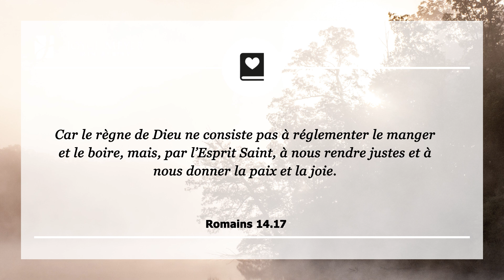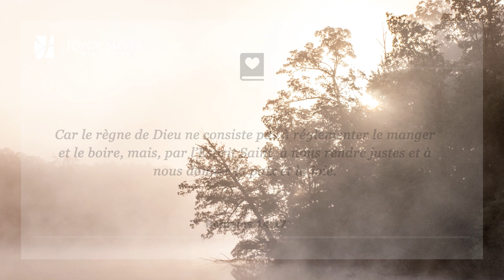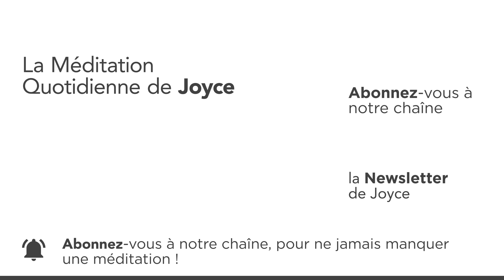9 octobre | Recherchez-vous les bonnes choses ? – Méditation Quotidienne par Joyce Meyer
00:00 La Méditation Quotidienne de Joyce Meyer du 09. octobre
00:07 Romains 14.17Car le règne de Dieu ne consiste pas à réglementer le manger et le boire, mais, par l’Esprit Saint, à nous rendre justes et à nous donner la paix et la joie.

00:19 Méditation
Romains 14.17 définit le royaume de Dieu comme étant une vie de justice, de paix et de joie dans le Saint-Esprit. Nous devons chercher son royaume, mais beaucoup de gens passent leur temps à courir après tout autre chose. Quant à la justice, la paix ou la joie, ils n'en jouissent pas dans leur vie, tout simplement parce qu'ils ne les recherchent pas.

Autrefois, je pensais que si je possédais toutes sortes de biens matériels, je n'aurais pas à me soucier de quoi que ce soit, et que ma vie serait complètement paisible. Mais parmi tout ce que j'ai pu amasser jusque-là, rien n'a jamais pu vraiment m'apporter la paix. La vraie paix se trouve dans une relation intime avec Dieu. Il est important que nous comprenions bien cela parce qu'une grande majorité des chrétiens passent leur vie entière à courir après les mauvaises choses, alors que notre vrai trésor se trouve en Jésus.

Que recherchez-vous aujourd'hui ? Quel est votre trésor ? Les choses terrestres vous laisseront toujours insatisfait, mais si vous cherchez Dieu, sa justice, sa paix et sa joie, vous vivrez la vie pleinement satisfaisante et comblée que Dieu veut vous donner. Partez à la recherche de Dieu aujourd'hui.

01:41 𝗠𝗮 𝗽𝗿𝗶è𝗿𝗲 𝗽𝗼𝘂𝗿 𝗮𝘂𝗷𝗼𝘂𝗿𝗱'𝗵𝘂𝗶 : Seigneur, je décide aujourd'hui d'arrêter de poursuivre des choses terrestres qui ne vont de toute façon pas me satisfaire. Je veux avoir une relation intime avec toi, je recherche donc ta justice, ta joie et ta paix.